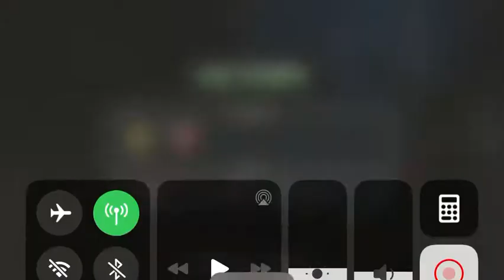Mcoc blade 4/55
The reasons I have blade the skill gem instead of nick fury. I show all my reasons during these two fights. Enjoy the end of the last fight for a perfect op killing strategy. The guy heals at will aka cant die at least if you aren’t a scrub and does ridiculous bleed damage and power gains more than Hyperion. Don’t believe me? Watch this.

I guess years without this cheese code has made me better as a player and therefore more thankful to have him duped.